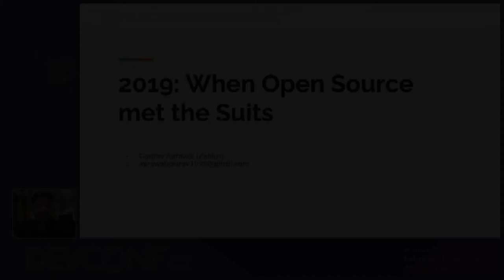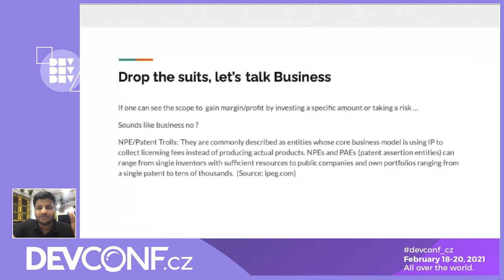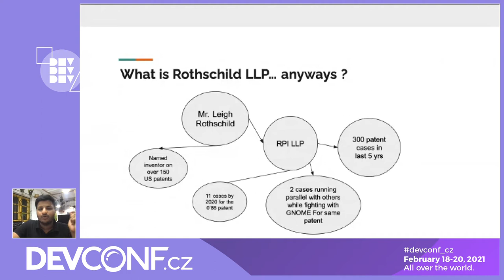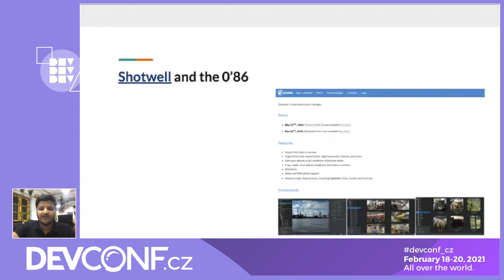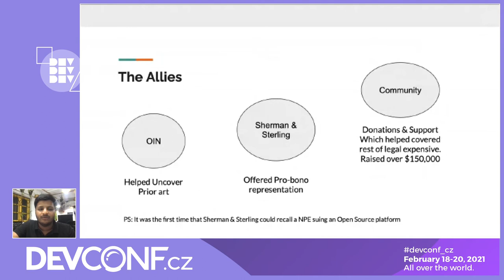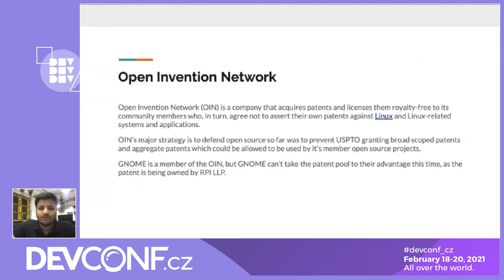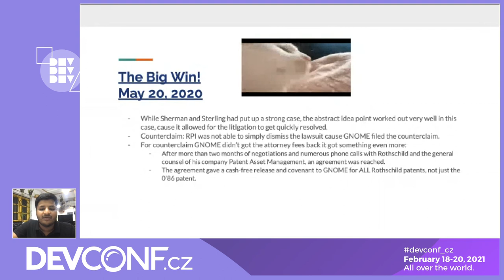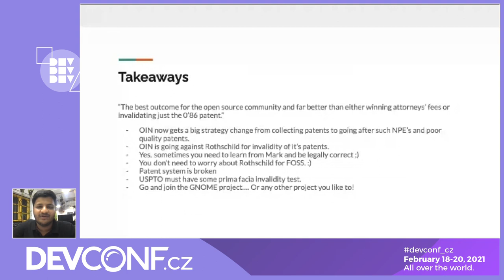2019: When Open Source met The Suits - DevConf.CZ 2021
Speaker: Gaurav Agrawal

We often hear about big tech legal battles like Google vs Oracle, Samsung vs Apple etc. Not everyday do we get to hear about such big legal problems related to a FOSS project. In this talk, I am going to talk about a very interesting case between a major Open Source project and a NPE(Non-practicing Entity) that took place at the courts of California in 2019.